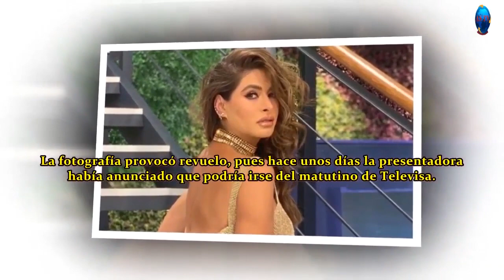¡URGENTE! Andrea Legarreta sollozó cuando supo que Galilea Montijo había muerto hacía unos minutos.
URGENTE! Andrea Legarreta sollozó cuando supo que Galilea Montijo había muerto hacía unos minutos. AndreaLegarreta Boletín_24h GalileaMontijo Mira ...